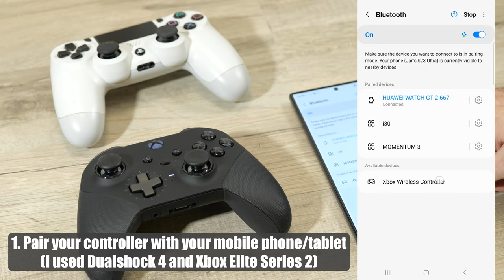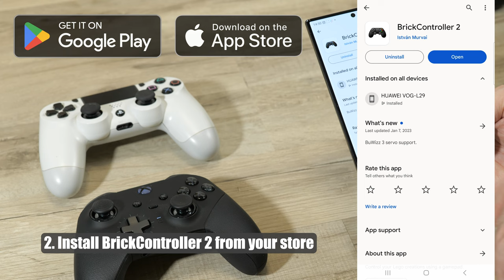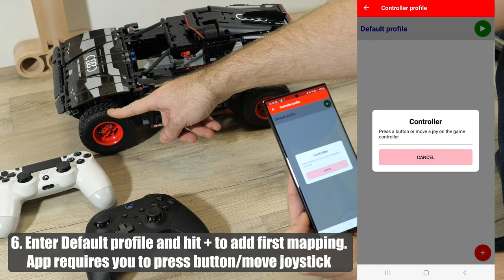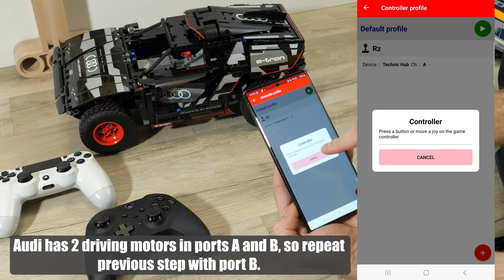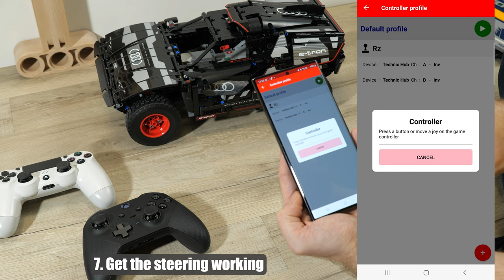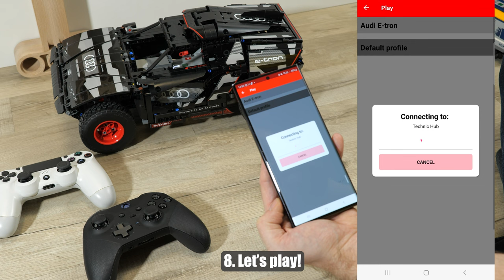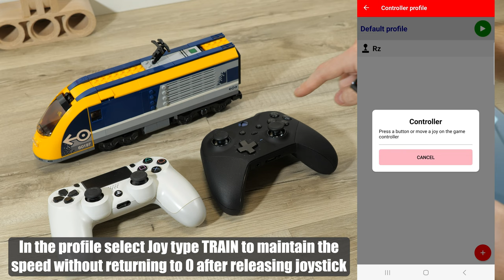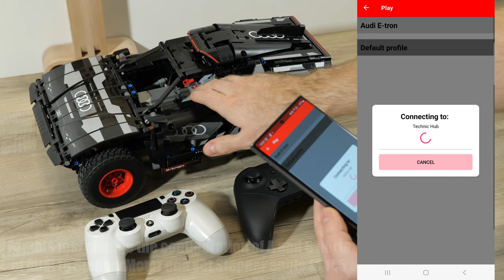How to control LEGO Technic with Gamepad | BrickController 2 | Brick Controller | DualShock | Elite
How to control LEGO Technic with Gamepad | BrickController 2 | Brick Controller | DualShock | Elite - Short tutorial how to configure your LEGO Technic Control+ Set with Bluetooth Game Controller.

LEGO 42160 Audi Q RS e-tron
Brick Controller 2 App ( Android / IOS )
Playstation Dualshock 4
Xbox Wireless Controller Elite Series 2